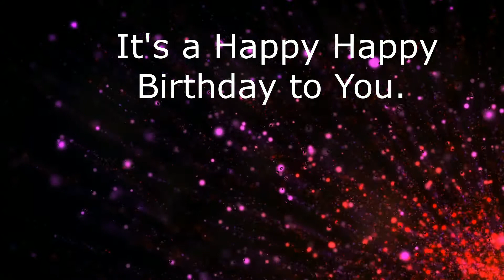It's Ezekiel's Birthday HOORAY! A Better Birthday Song.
It's Ezekiel's Birthday Hooray! A Better Birthday Song, Celebrate Everyone's  Birthday with a Birthday Song.  There are so many names.. Search the Birthday Songs & Celebration Tunes YouTube Channel for a name or use one of our generic videos and celebrate with song.  Simply Share, Post and Celebrate